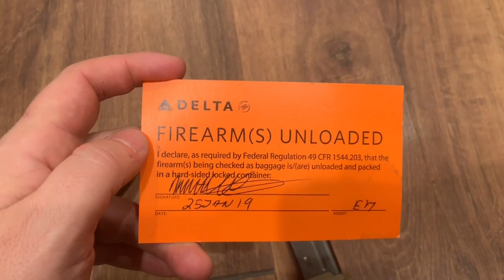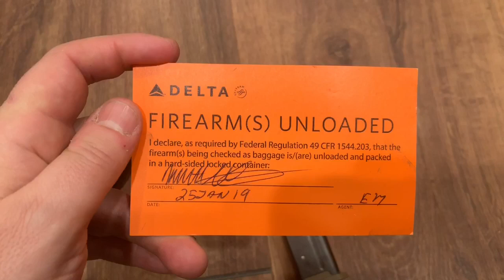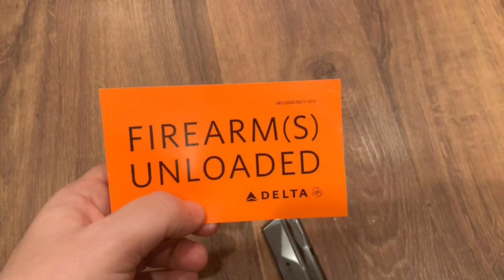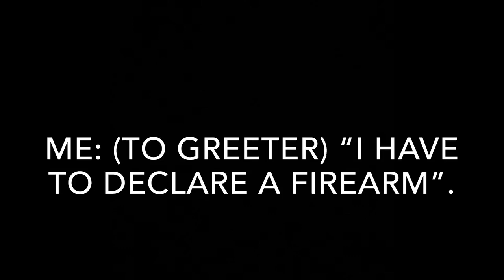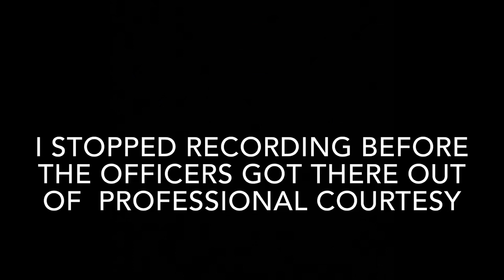Flying with a firearm